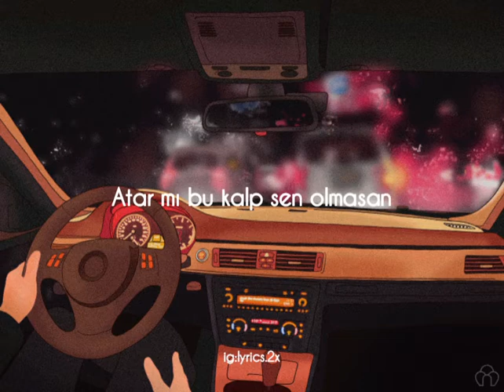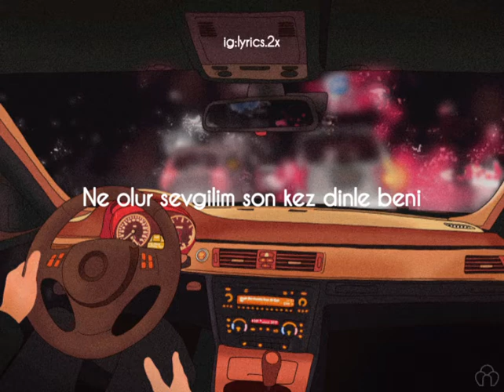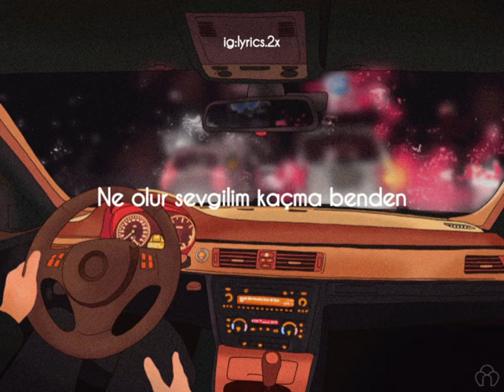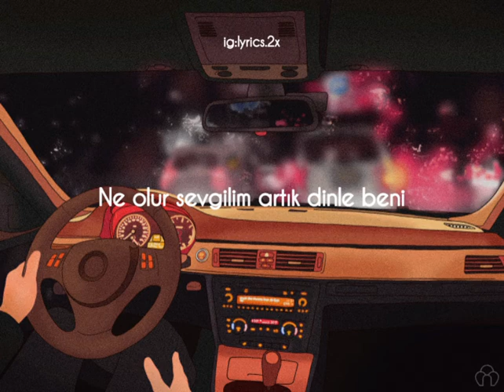Hangi Can (Sezer Sarıgöz)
Şarkı sözleri;

Atar mı bu kalp sen olmasan
Feryat edermi sen duymasan
Ne olur sevgilim kaçma benden
Yaşar mı bu can sen olmasan

Atar mı bu kalp sen olmazsan

Hangi can benim çektiğim acıyı çekti?(2 kere)
Hangi kalp seni benimki kadar sevdi?
Hangi yürek uğruna ölmek istedi?
Ne olur sevgilim son kez dinle beni…(ne olur sevgilim artık tut elimi!!)

Güler mü yüzüm sen olmasan(2x)
Biter mi hüzün sen kalmasan

Hangi can benim çektiğim acıyı çekti?(3 kere)